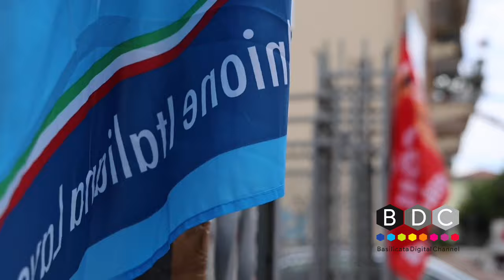STATO DI AGITAZIONE ALL’APEA: INCONTRO CON LAVORATORI E SINDACALISTI